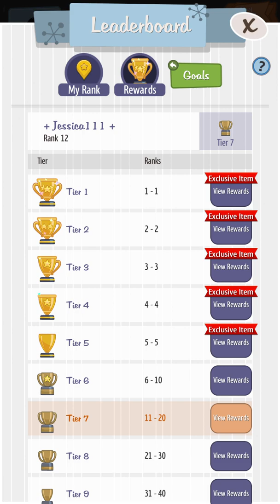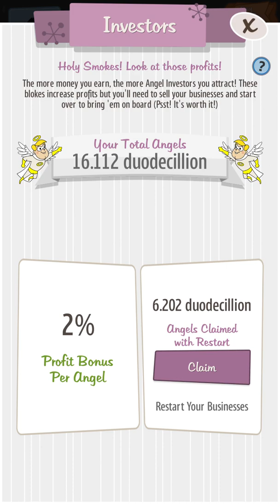AdVenture Capitalist Gameplay (The Root of All Evil Event) Part 13